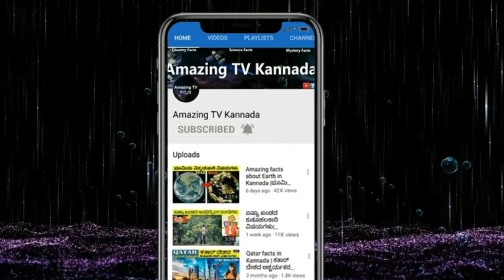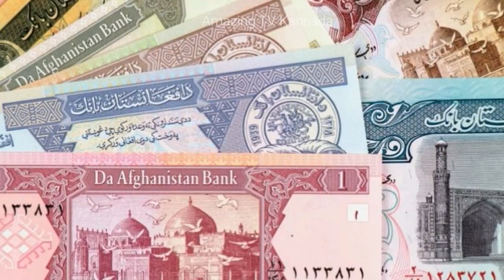ತಾಲಿಬನ್ ರಾಷ್ಟ್ರ..Afghanistan facts ಅಫ್ಘಾನಿಸ್ತಾನ್ ಮಾಹಿತಿ